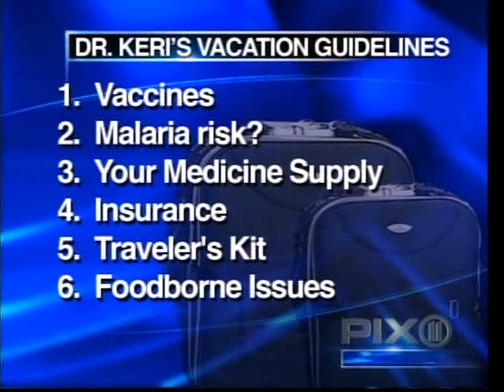Dr. Keri Peterson & Kaity Tong discuss Vacation Health Tips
Dr. Keri Peterson chats with Kaity Tong about "Vacation Health Tips" on WPIX News